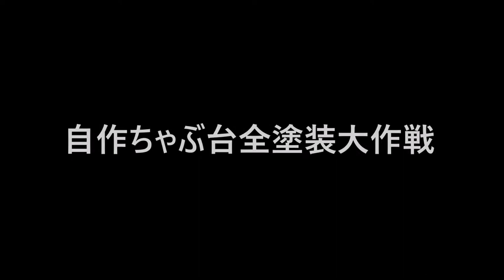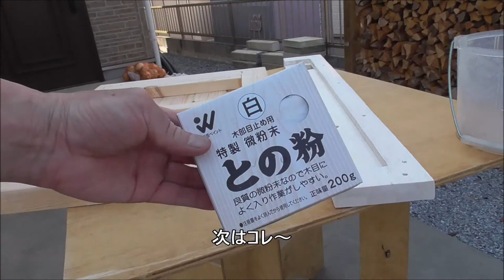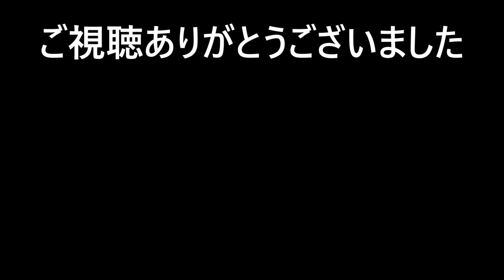ちゃぶ台全塗装大作戦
自作のちゃぶ台を塗装してみましたが・・・、
塗らないほうがキレイだったかも。。。
エンディングは無しです。